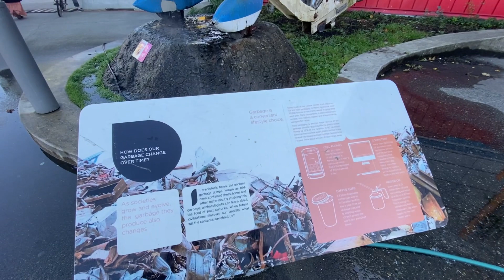Vancouver Downtown| Canada Flyover| Science Museum| British Columbia